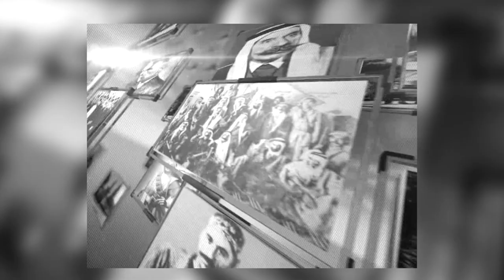Evacuation day: Syria marks 75 years of full independence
Independence was declared in 1941, but the last colonial French solider left on 17 April 1946. From the Syrian Presidency, 17 April 2021